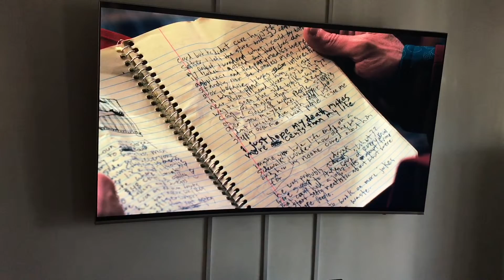Nuevo parlante central Goldenear super center X; demostracion y opinion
PARA MEJOR EXPERIENCIA, UTILIZAR AUDIFONOS

Hola amigos, les dejo un breve testeo de  mi nueva adquisicion mi parlante central Goldenear super center X funcionando en su máxima experiencia , la verdad es que quede impresionado , no olviden suscribirse a mi canal, un abrazo !!

Te gusto mi Home Theater 5.1.2?? Te dejo links para comprar el equipo:

Parlantes dolby atmos Polk Audio RC60I:

Receiver Onkyo TX-RZ820: